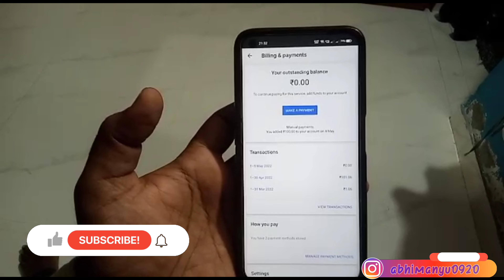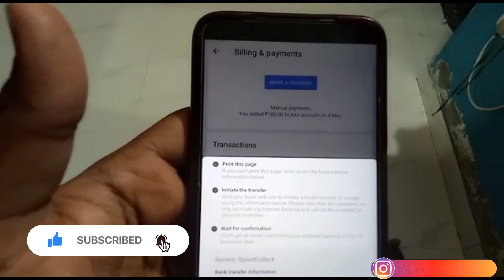How to add less than 500 in google ads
in this video i have shown how to add less than 500rs in google ads